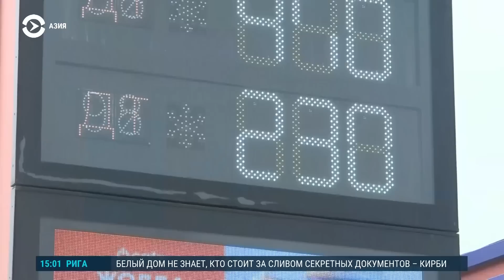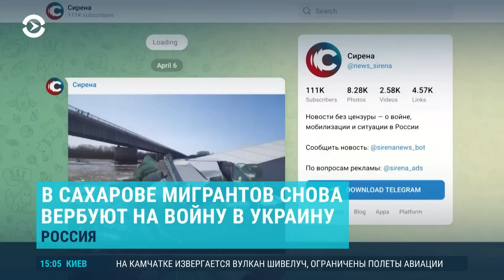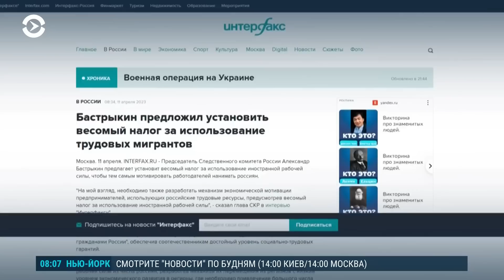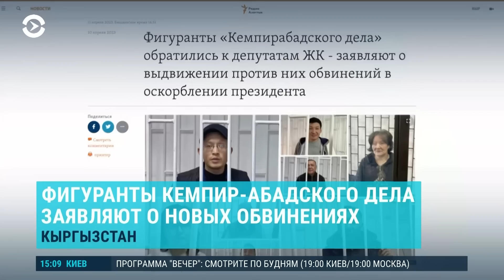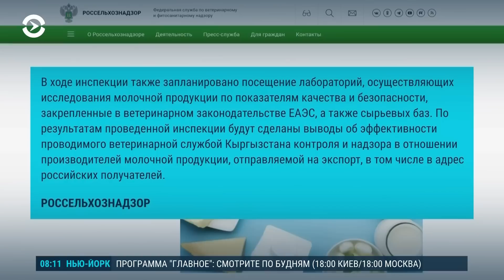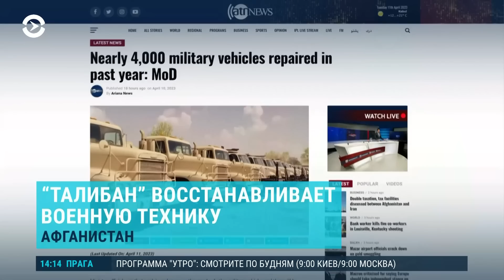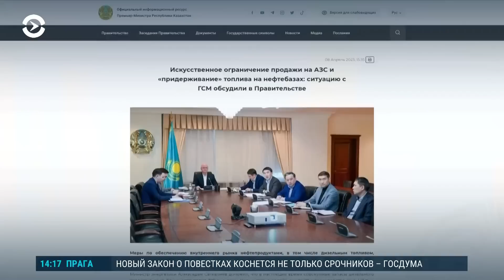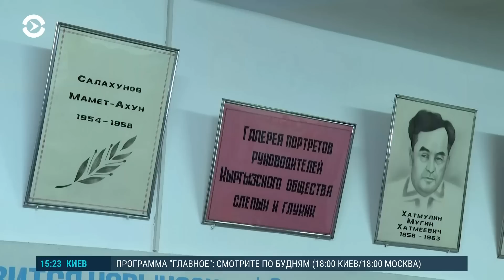Азия: дефицит дизеля в Казахстане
Россельхознадзор обвиняет производителей из Кыргызстана в несоответствии их продукции нормам ЕАЭС. Более 200 человек пикетировали здание министерства энергетики Казахстана. Власти Казахстана обвинили владельцев АЗС в возникновении дефицита дизельного топлива